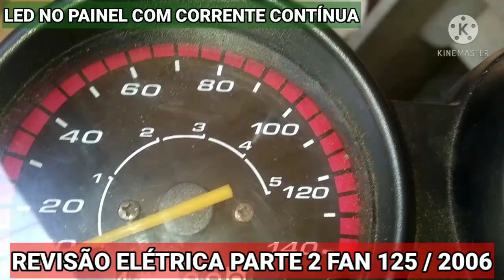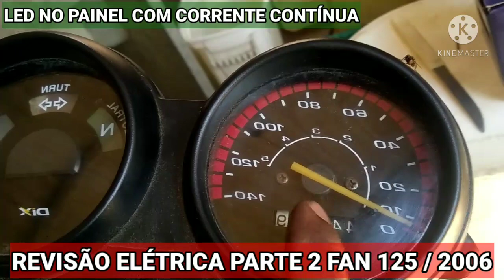REVISÃO ELÉTRICA PARTE 2/6 MOTO FAN 125 [LUZ DE LED NO PAINEL LIGAÇÃO NA CORRENTE DA BATERIA]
A revisão elétrica é algo necessário para qualquer veículo além do mais quando se vai fazer uma longa viajem como a que Eu estou prestes a fazer, será mais de 5 mil kms e o primeiro primeiro passo para uma boa revisão elétrica é a identificação dos fios, devemos saber suas cores e suas e funções. Acompanhe essa série de vídeos serão 6 vídeos pra você aprender fazer sua própria revisão elétrica na sua motocicleta.

vídeo 2 ligando uma lâmpada de led no painel. essa ligação deve ser feita na corrente contínua ou seja corre da bateria pra evitar a queima prematura do led